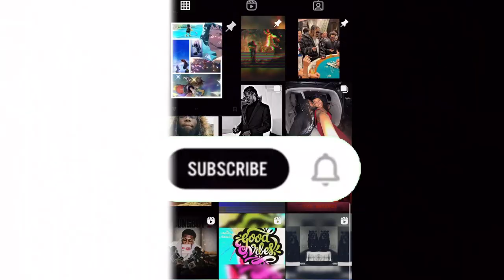O'S VLOGS || EPSIODE 2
Bible Verse Of The Day "Let this mind be in you, which was also in Christ Jesus." Philippians 2:5 KJV

Once again thank you so much and God Bless !
ALL Links:
(Beat Instrumental By Me)